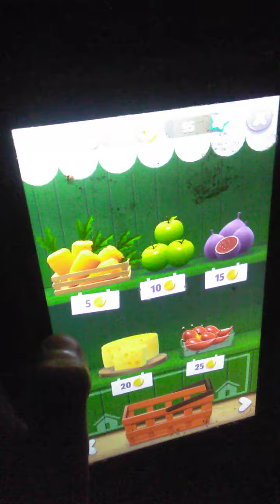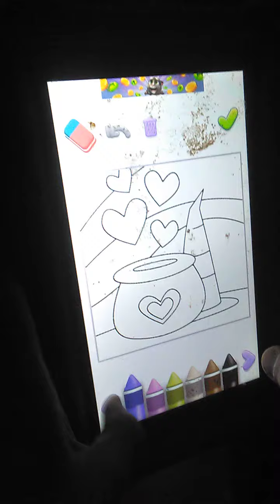Jayden plays my talking Tom 2